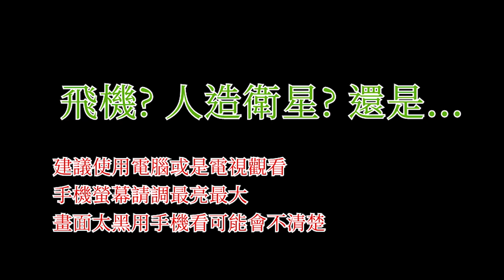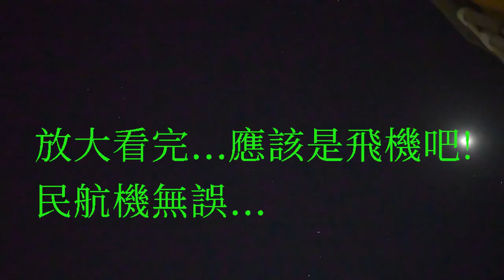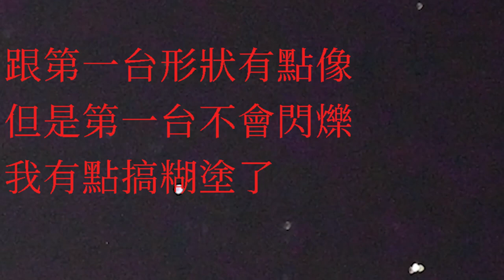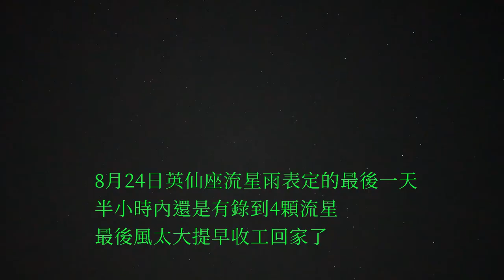天空中飛過的是甚麼東西_飛機?人造衛星?...還是..._200812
這段影片是拍攝英仙座流星雨時的片段,
剪片時發現很多不是流星的東西飛過天空,
所以都特別挑了出來,
最後整理完發現...其實應該都是飛機.
有對到焦和沒對到焦的差別而已.

神奇的是8月24日凌晨剛好第8號颱風巴威在不遠處,
所以整個陣風有點強,沒想到飛機也是飛的像喝醉一樣,
甚至有台飛機是繞圓形的飛法,讓我不禁以為是小飛蟲?
但是頂樓這種風速底下,小飛蟲能飛的哪麼高嗎?不被風吹走嗎?
而且出現的方向和速度也都跟民航機差不多,
到底是小飛蟲?還是民航機呢?
出現時間點 :  3:46

夜空中飛過去的哪些東西@@ ??? !!!
這是8月12-13日拍攝英仙座流星雨的錄影片段,
而於夜空中太多東西飛過去了,
所以我把所有片段都剪輯出來研究一下.
影片大概都是50mm拍攝,所以畫面中光點會有點大,
其實都是小小的一點,有些肉眼也看不太到,
有些片段我還會另外放大處理.

(1)原本以為是人造衛星飛過去,
   最後我認為應該都只是飛機(民航機)飛過去.
   因為大家的飛行方向(航向)其實都滿固定的.
   有些光點沒有飛機的閃爍燈光,有可能為:
   1.飛行高度太高
   2.有些片段我的對焦點沒對好,所以光點是模糊的.
(2)8月24日受颱風(8號風球)外圍影響,
   很多光點的飛行路徑都是歪七扭八的.
   尤其是3分45秒的光點,還繞了一個圈@@~ 我看了也傻眼.
   我自己判定應該都不是小飛蟲,儘管飛得很像小蟲子.
   1.高空中這種清晰光點如果是小蟲子,哪肯定是大蟲子了.
   2.根據成像定律,鏡頭前如果有小飛蟲飛過,哪成像是很模糊的才對.
     如果是鏡頭上爬行的蟲子,就不可能成像在感光元件CMOS上了.
   3.8月24日當天頂樓時常有強風,我後來自己都躲到樓梯間避風了,
     這種風速下的小蟲子,飛的算滿穩的XD